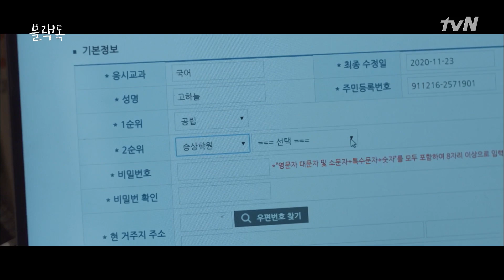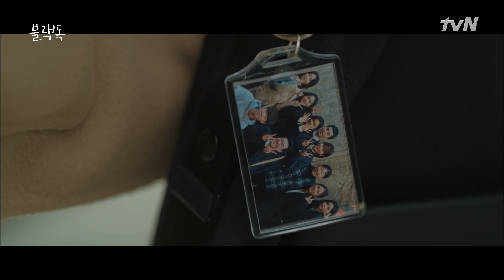서현진이 전하는 라미란 없는 대치고의 겨울 | 블랙독 EP.16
12월 16일 (월) 밤 9시 30분 첫 방송 / 매주 [월, 화] 밤 9시 30분 tvN 방송